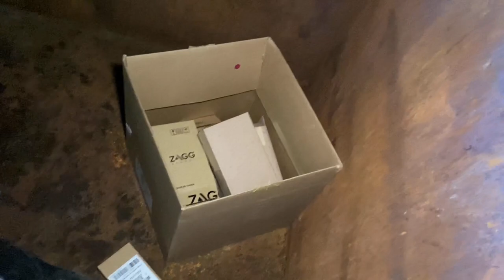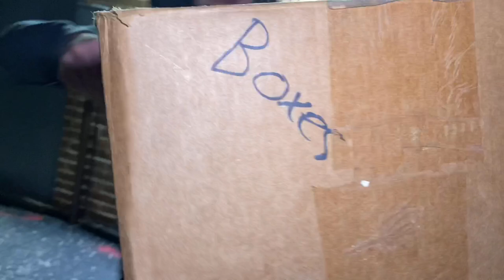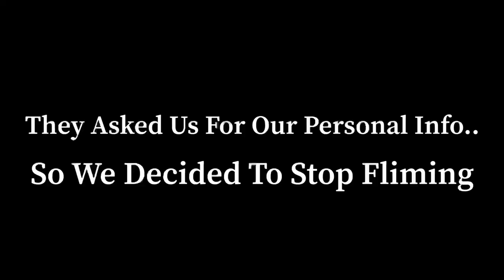CELLPHONE REPAIR STORE DUMPSTER DIVING JACKPOT!! ** CAUGHT BY POLICE**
CELLPHONE REPAIR STORE DUMPSTER DIVING JACKPOT!! FOUND iPHONES & GOT CAUGHT BY POLICE!!?? Tonight We Decided To Dumpster Dive A Local Cellphone Repair Shop, Just To Find HUGE Box Stuffed To The Top Of Cellphone Accessories!! iPhones Boxes, Samsung Galaxy Boxes And More!! Not Only Did We Score, BUT Police Rolled Up On Us!! They Were Pretty Chill & Very Polite Full Towards Us!!! They Were Very Interested In Our Dumpster Dive Jackpot!!! They Even Stayed To Watch Us Finish, Going Thru The Box!